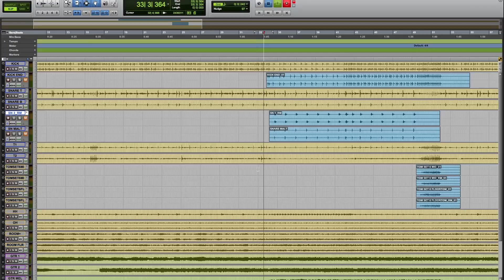Daniel Bergstrand's Signature Drum Sample Pack Now Available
Drumforge has teamed up with Swedish metal producer Daniel Bergstrand who has worked with artists such as Meshuggah, In Flames, Behemoth, and Soilwork to bring you his signature Drumshotz pack. It features his favorite collection of one-shot drum samples from all of his years working at the forefront of metal production. Daniel is an absolute legend, responsible for some of the biggest genre-defining metal bands for over 2 decades now. Not only is Daniel metal production royalty, but he has also built a reputation for being one of the best drum engineers in the game, period. Daniel has consistently delivered amazing drum sounds his entire career and now you can channel his talent into your mixes. Mix and match your favorite sample libraries or raw drum recordings with the Daniel Bergstrand signature DRUMSHOTZ pack today and discover a fresh take on your sound.